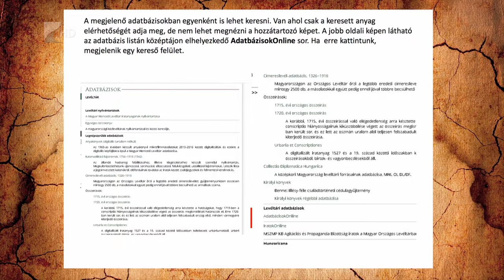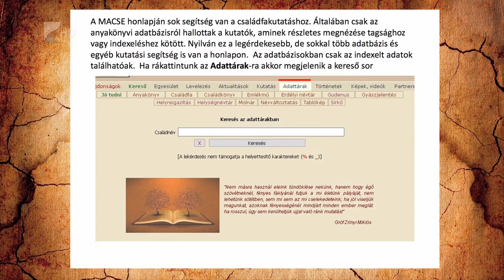Családfakutatók találkozója - Kölcsey Televízió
Szabolcs-Szatmár-Bereg megyei családfakutatók mutatták be vizsgálataik eredményeit pénteken Nyíregyházán a Vasutas Művelődési Házban. Az esemény szervezője televíziónknak elmondta, az Emberi Erőforrások Minisztériumánál nemrégiben kérvényezték, hogy a Helytörténet és családkutatók napja a jeles napok közé kerüljön naptárunkban.